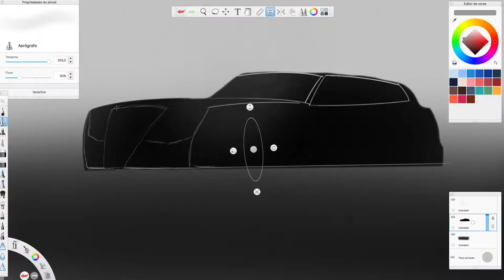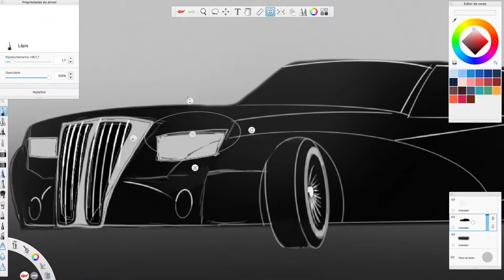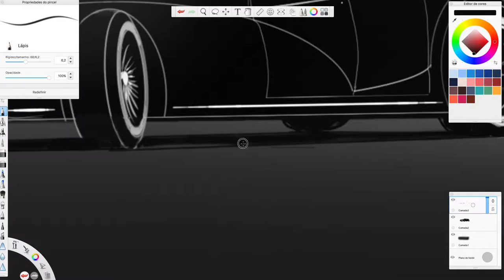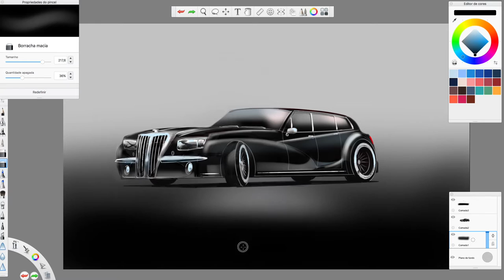HOW to DRAW complete - A Limousine Luxury Car (time lapse) - desenho industrial automobilistico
sketchbook techniques to draw in time lapse - we can all test our skills. thanks for watching this video, when you can leave your message or subscribe to my channel and that way I can always invite- them videos! técnicas de sketchbook para desenhar em time lapse - todos nós podemos testar nossas habilidades. obrigado por assistir este video, quando puder deixe sua mensagem ou inscreva-se em meu canal e dessa forma sempre poderei inviar- lhes novos videos! CASO VOCE QUEIRA DESENHAR SEU CARRO PREFERIDO, ENTAO DEIXE SEU PEDIDO NOS COMENTARIOS QUE EU DESENHO PRA VOCE! ISSO É MUITO IMPORTANTE PARA O DESENVOLVIMENTO DO CANAL MUITO OBRIGADO !